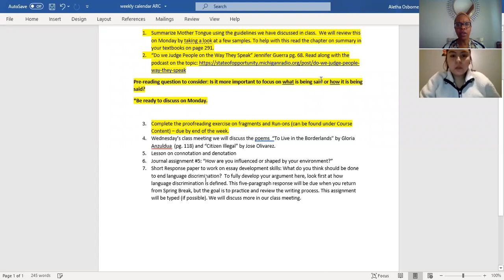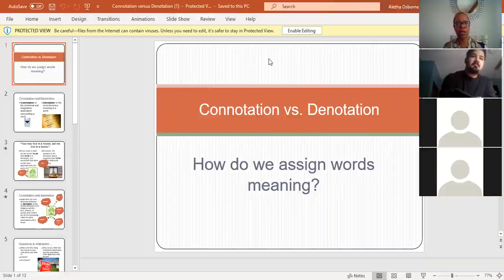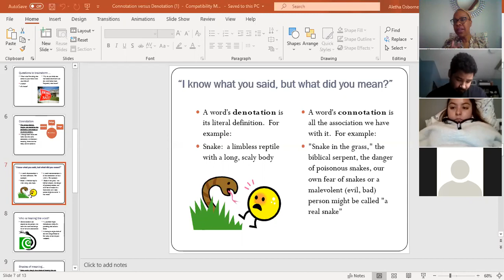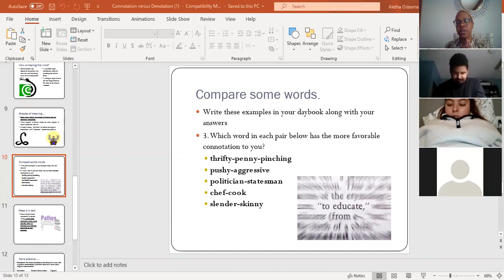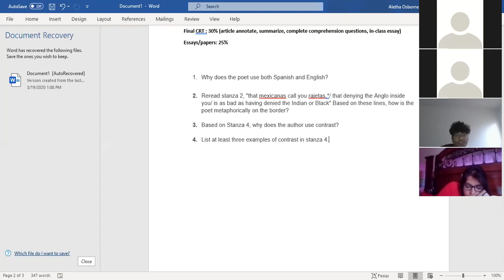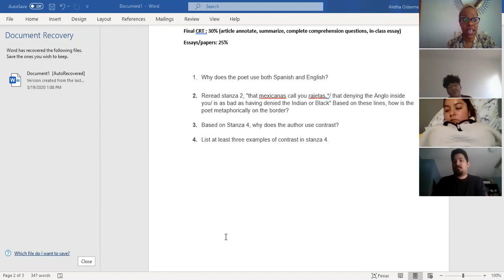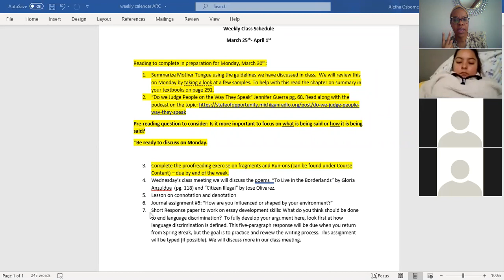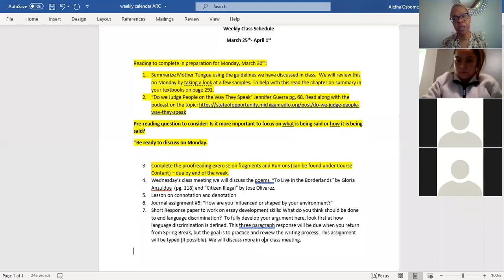ARC Zoom Class Meeting (Wednesday, April 1st)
Discussion on Gloria Anzuldua's poem "To Live in the Borderlands."  Introduction to Connotation and Denotation. Breakdown of upcoming assignments to complete before our next class meeting on Monday, April 13th